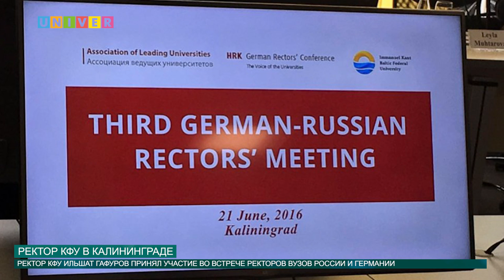Ректор КФУ в Калининграде от 22.06.2016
Ректор Казанского университета Ильшат Гафуров принял участие во встрече ректоров вузов России и Германии, который проходит в Калининграде